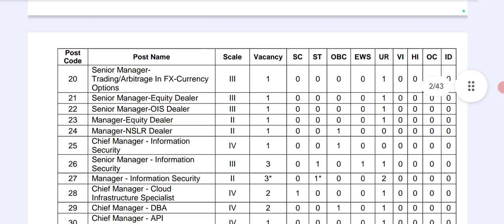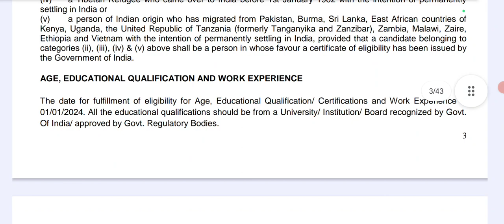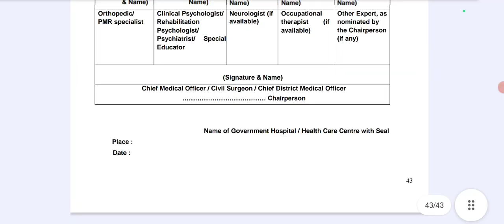Good News 🤩 From INDIAN BANK 🏦